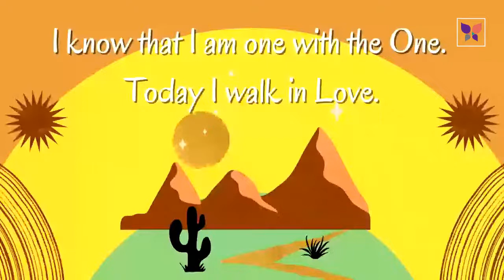Keep It 100 with Jeffery MacNutt, LSP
New to ABQCSL? We’d love to get to know you and get you connected!